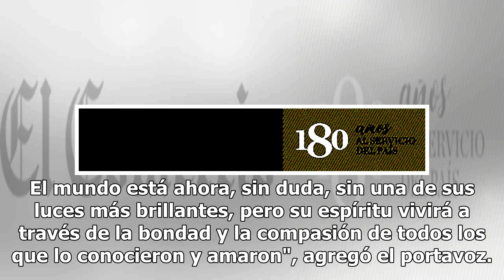Cameron Boyce murió: este fue su último post de Instagram